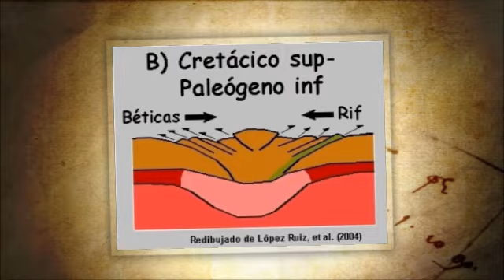Volcanes introducción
Volcanes
Distribución de los afloramientos de rocas volcánicas y subvolcánicas en la Región de Murcia.
Antonio del Ramo Jiménez
Distribución del volcanismo reciente (Mioceno-Cuaternario) en España
    Los procesos volcánicos que han acaecido en Murcia desde hace más de 200 Ma. hasta tiempos geológicos recientes, han favorecido el desarrollo económico de los habitantes de Murcia pues fueron los responsables de la formación de muchos de los yacimientos minerales que se han explotado desde épocas remotas. Ejemplos de estas labores mineras son: el Coto Fortuna, Pedreras Viejas y Cabezo San Cristóbal, en Mazarrón; La Parreta, Cabezo Rajao o La Crisoleja en Cartagena, entre otros. El beneficio de las mineralizaciones por el ser humano nos permite ahora disfrutar de un extraordinario patrimonio mineralógico y minero.
    Pero además, la Naturaleza como si pensara que no era suficiente  con el regalo de estos recursos económicos, trabajó para legarnos unos de los mayores tesoros geológicos de la Tierra, los volcanes de rocas ultrapotásicas. Por su interés global desde el punto de vista geodinámico, vulcanológico y petrológico estos volcanes han sido incluidos en el listado del inventario del patrimonio geológico de relevancia mundial. Desgraciadamente su excepcional importancia, contrasta con el desconocimiento de su existencia por parte de la ciudadanía.
    Las manifestaciones volcánicas están distribuidas por la toda la región (figura 1), aunque existe una mayor concentración en las zonas cercanas a la costa. El ascenso de los magmas se produjo a través de profundas fracturas durante distintos episodios de distensión de la litosfera, desde el Pérmico hasta el Cuaternario.
Tipo de emisiones.
    Los volcanes de rocas calcoalcalinas potásicas y shoshoníticas, se caracterizan por lo general por la intrusión de domos y diques, algunos no llegaron a salir a la superficie dando lugar a rocas subvolcánicas (Mazarrón, sierra de Cartagena). Los domos normalmente están constituidos por facies brechoides y otras más masivas con frecuente disyunción columnar (Carmolí, Isla Grossa). Las emisiones de lava y depósitos piroclásticos son poco frecuentes, aunque en Murcia hay muy buenos ejemplos en el Carmolí y en la Carolina.
    En la mayoría de los afloramientos de los volcanes lamproíticos el cono volcánico ha sido parcial o totalmente erosionado, y lo que se conserva son lavas solidificadas dentro de la chimenea que han dado lugar a afloramientos en forma de domos o pitones volcánicos (Barqueros, Aljorra, Mazarrón, Zeneta, Calasparra...). En algunos casos se conservan todavía emisiones de coladas, normalmente escoriáceas, lavas almohadilladas, piroclastos, disyunciones columnares (Calasparra, Salmerón, ) e incluso el metamorfismo térmico de las rocas que sufrieron el calor del magma. En dos casos, en la Puebla de Mula y el Tale, en Abanilla, la morfología corresponde a pequeños diques que son los mejores ejemplos para ver la relación entre el volcanismo y fallas de Murcia. Normalmente los afloramientos que representan los conductos rellenos por el ascenso de los magmas, poseen tres zonas relacionadas con la velocidad de emisión y la temperatura: una zona externa, brechoide compuesta por fragmentos de roca de la chimenea, una zona vítrea o poco cristalizada, y una tercera con rocas totalmente cristalinas en la parte central del pitón o domo, a veces con disyunción. Esta variación sugiere a los investigadores un ascenso rápido y violento del magma, que pudo dar lugar a un volcanismo explosivo, favorecido por la interacción de aguas freáticas o superficiales de los lagos o mares del entorno, seguido por la extrusión de lavas.